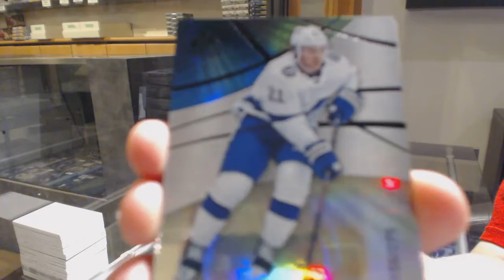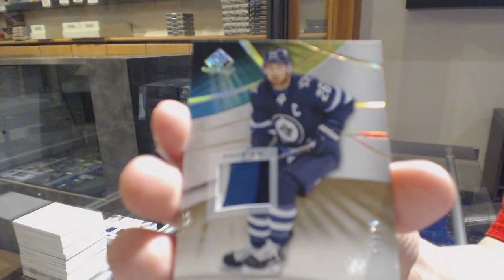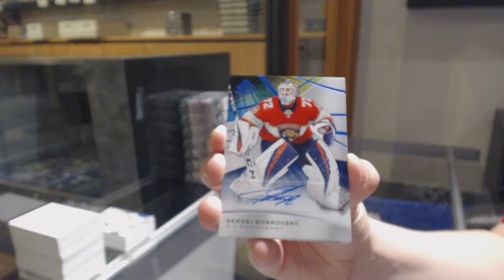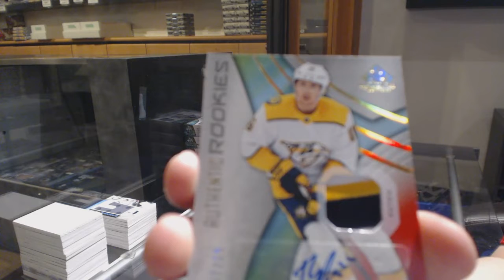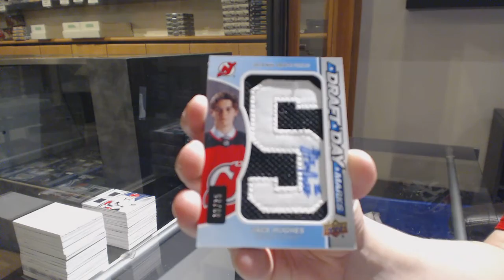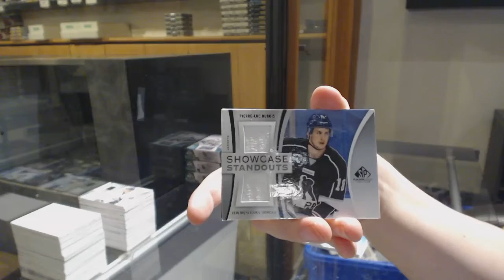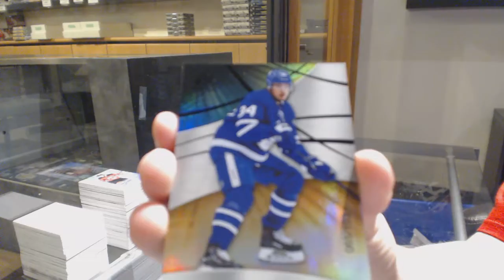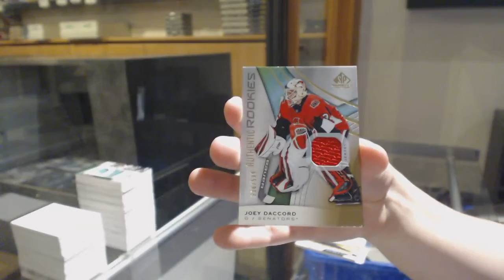19-20 Upper Deck SP Game Used Hockey 10 Box Case Break - C&C GB #11,297